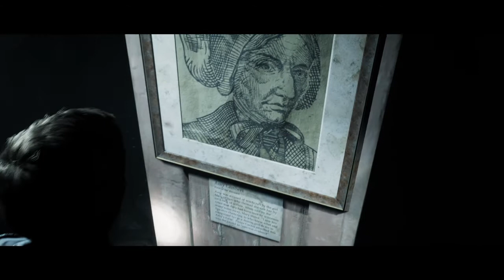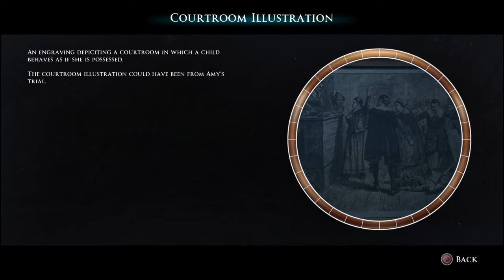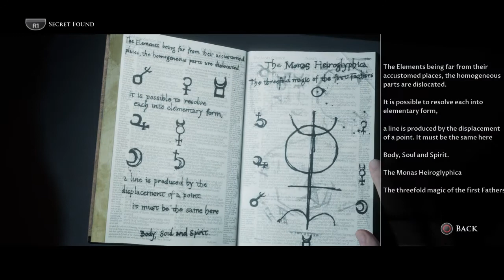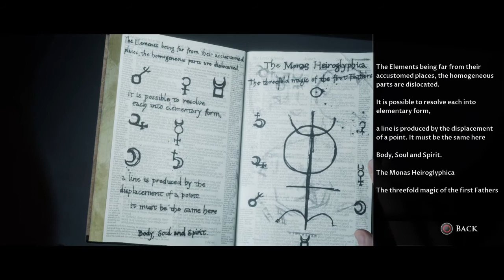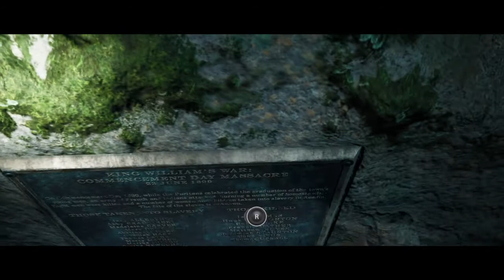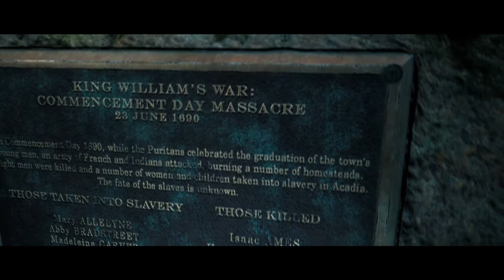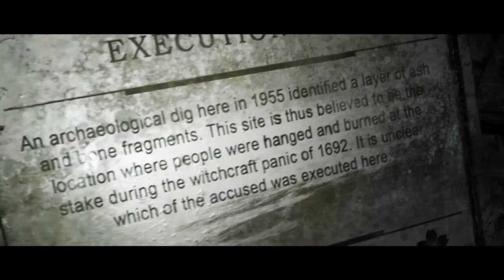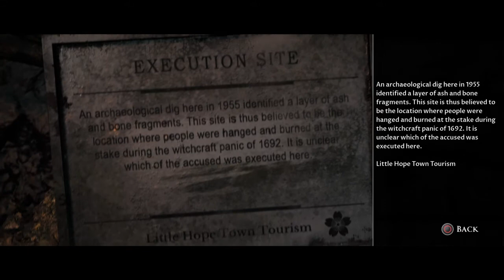Little Hope: Learning The Past of Little Hope (Part 6)